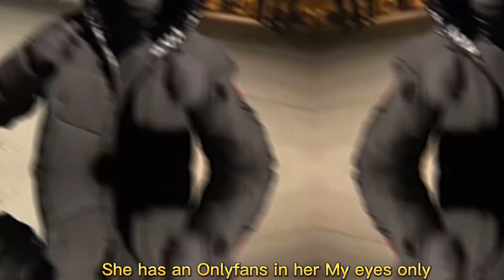First Time Reacting to MAZZEL / MISSION -Music Video- | Japanese Song (Reaction)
mazzel マーゼル mission bmsg